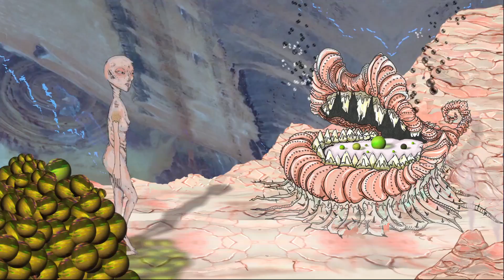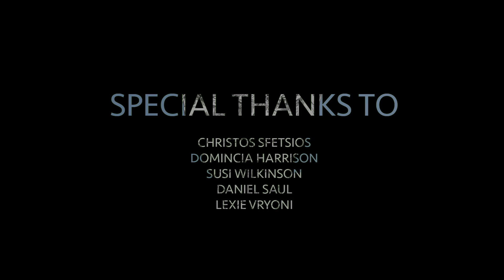The Five Senses | Animated Film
Decided to release my graduation animation film I worked on a few years ago 'The Five Senses' (I know there might be more than five lol).
Seeing as it's about orbs that enter the mind, let's pretend the orbs are Covid-19, and our friends the little naked people are our immune system trying to figure out the cure🧪⚗️🧬🦠. Seems like it's slightly prophetic looking at it now. Hopefully they can figure it out in time!!
Animation by Antonia Blakeman @antonianimations & Iria Vrettou @_iria___
Sound Composition by Max Showler @visionedkarma
Animation Assistants: Danny Mitchel, Fiona Lei, George Francis
Special Thanks to Christos Sfetsios, Dominica Harrison, Dan Saul, Lexie Vryoni, Susi Wilknson, Katerina Athanasopoulou

Intro: the orbs are the stimuli of the outside world, which fly into the mind.
The film is 5760 x 1080, to be viewed on three separate screens at once. Split across three projection screens to create a window portal into another world, creating a similar sensation to VR.

Iria: " This project is constructed as a poetic-visual reflection on atmospheres, bodies and systems of co-existence as discussed in Michel Serres’s seminal work, ‘Les Cinq sens’. Allusions to his writings are cross-referenced with mythological material and contemporary visual resonances.
It is a project that undertakes the challenge of osmotic synthesis, [Serres’s own ‘mingling of bodies]’ via source research (MS theory), visual interpretation (design & moving image tactics) & sensorial response (installation specifics). This project is an attempt to understand Serres’s effort to liberate, redeem the body from its subordination to language. "

Antonia: " Put simply, the orbs are the representation of stimuli coming from outside world, which fly into the mind. We were inspired by the films Fantastic Planet and The Fantastic Voyage."

Password: senses

Screened at:
*Rotterdam International Festival - Jan 2018
*Making Oddkin, Nisyros Greece - Sep 2018
*The Charlotte Street Hotel, London - June 2017
*The Workshop, Vauxhall - June 2017